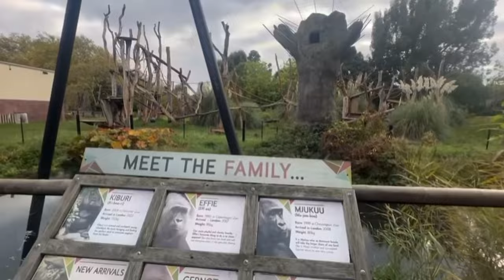Baby gorilla and her group. Cute Effie’s baby 😍💕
I really hope that Alika will become an adult soon and she’ll be moved to another Zoo. Then the life of Effie’s little baby will become better.🙏❤️